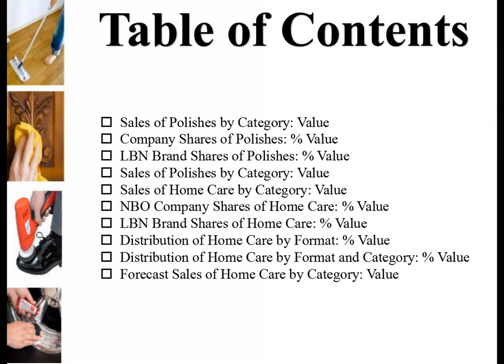Polishes in Saudi Arabia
Polishes in Saudi Arabia market report offers a comprehensive guide to the size and shape of the market at a national level.